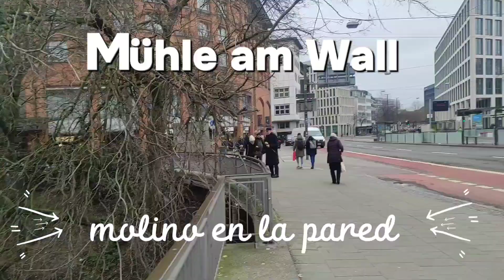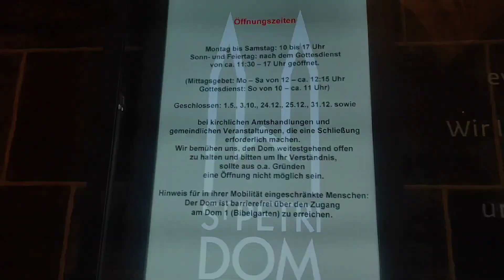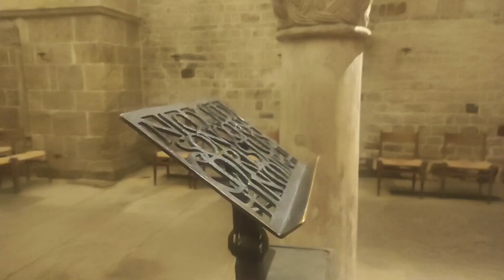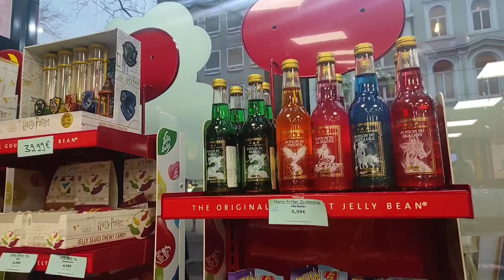✨Que hacer en Bremen en un día. 🇲🇽🇩🇪 (caminando)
Bremen es hermoso, y casi todo lo que puedes ver esta fácil de encontrar y puedes recorrerlo caminando.
El cuento "los músicos de Bremen" venía en los cuentos de primaria. ❤️❤️🇲🇽🇩🇪